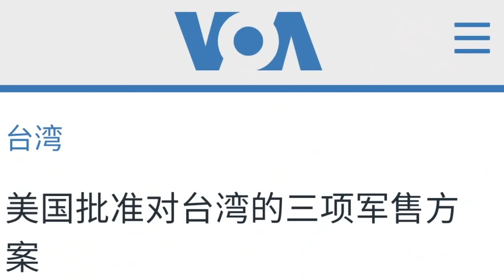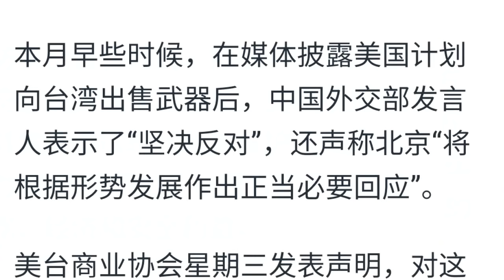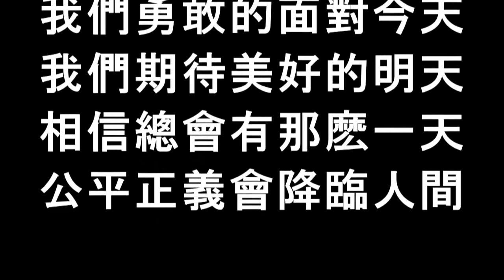台灣再購軍火 2020.10.23